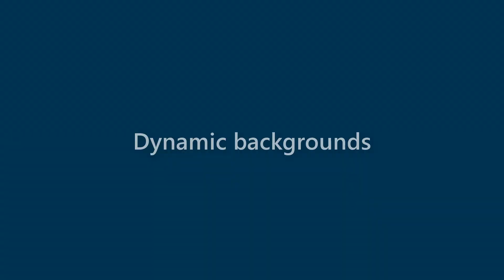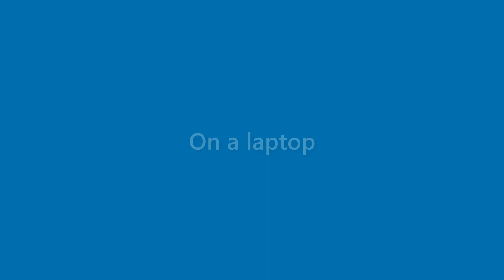Benny Buckley - appearance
Name Look - Benny Buckley - appearance. In this video we present "Benny Buckley" name look and feel in various scenarios.
This video will cover:
How does "Benny Buckley" look as a personal letterhead?
How does "Benny Buckley" look on a business card?
How does "Benny Buckley" look on a computer/laptop screen?
How does "Benny Buckley" look with different background colors?
How does "Benny Buckley" look with various fonts?